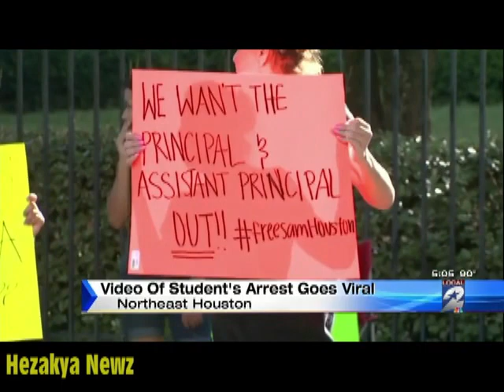SUPER-TOUGH Houston Cops TAKE DOWN 70-Pound High School Girl Who Wanted To Keep Her Cell Phone!!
Two Houston, Texas school district police officers pinned a 15-year-old girl face down on the floor on Tuesday because she didn’t want to relinquish her cell phone to an assistant principal.

The girl, sophomore Ixel Perez, weighs 70 pounds, according to her brother. She attends Sam Houston High School.

In a video of the incident, one of the cops who tackled the girl can be seen ramming his knee into the side of her head, reports local CBS affiliate KHOU.

The incident happened after the teacher in Perez’s reading class busted her using a cell phone in class.

Student cell phone use is prohibited at Sam Houston High. Students caught using cell phones are required to give their phones to school officials. They must then pay a fine at the end of the day to get their phones back.

The reading teacher ordered her to leave the classroom and go into the hallway.

Once Perez was standing in the hallway, an assistant principal approached her and demanded that she give up her phone. Perez said she wanted to keep her phone because her mother was having medical problems.

When Perez tried to walk away, the assistant principal called the police. Because of a cell phone.

Three cops from the Houston Independent School District’s police force showed up shortly thereafter. Two campus cops participated in the takedown. A third stood around and watched his colleagues.

“Both of the cops just tackled her down to the floor,” said another student, Gustavo Lucio, to a KHOU reporter. Ironically, Gustavo filmed the incident with his own cell phone.

“They put her knee on her head and after that they just arrested her, took her phone,” Gustavo explained. “The cop just said you can’t use your phone and after that, no words no nothing, just actions, grabbed her, threw her down.”

Perez, who was still an emotional wreck, discussed the incident on Wednesday morning as she stood outside the school with her mother and brother by her side.

“It was embarrassing,” she said.

“I just didn’t want to give up my phone,” she added. “She asked me for the phone and I didn’t want to give it to her, because I was scared. I ended up walking down the stairs trying to get away.”

Perez also noted that she was speaking with her mother when the police officers accosted her.

“One grabbed my hand. I didn’t want to let go of my phone because I was on the phone with mom,” she told KHOU.

“We all know it was wrong,” Perez’s brother, Chris Cardenas, told the station. “It doesn’t take three cops to take down one teenage girl.”

The school district issued a statement about the incident, saying: “The safety of our students at Sam Houston High School and of all our schools is always our absolute top priority. The HISD police department and the school’s administration are continuing their investigations of what led to the detainment of a female student yesterday.”

The Perez family has indicated that the sophomore will no longer attend Sam Houston High.